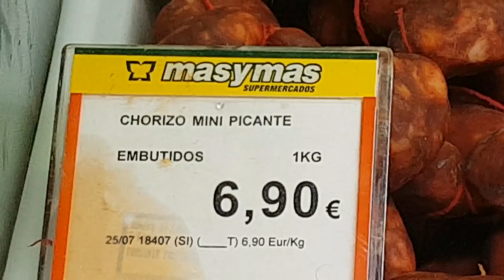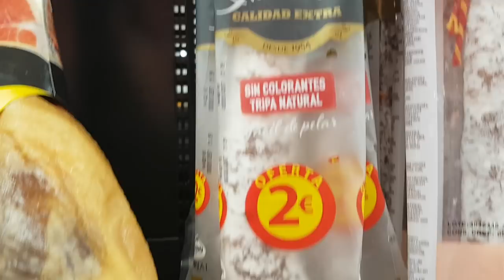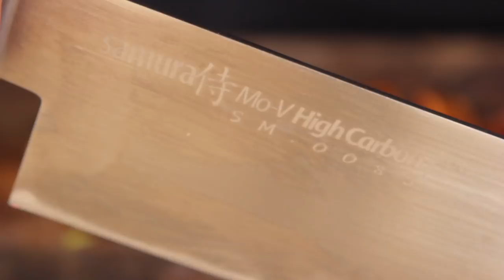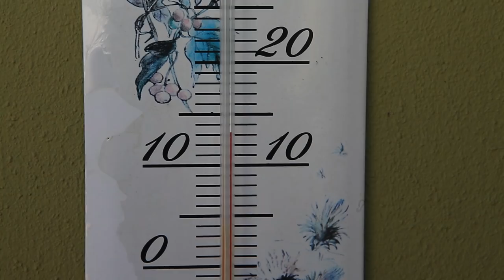Чумовая чорризо fresco от Дмитрия Фреско - это просто!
Приготовить классическую испанскую колбасу дома - не просто, а очень просто. Не откладывайте в долгий ящик это удовольствие!

Свинина (плечо) 1кг
Сало 100г
1 ч.л. чеснока гранулированного
1 ч.л. кумина (зиры)
3 ст.л. копченой паприки
1 ч.л. черного перца
1/2 ч.л. чили перца
60мл белого сухого вина

Соль
20г поваренной

Произведение «Чумовая чорризо fresco от Дмитрия Фреско - это просто!» созданное автором по имени Дмитрий Fresco, публикуется на условиях лицензии «Attribution-NonCommercial-NoDerivs» («Атрибуция — Некоммерческое использование — Без производных произведений») 3.0 Непортированная.